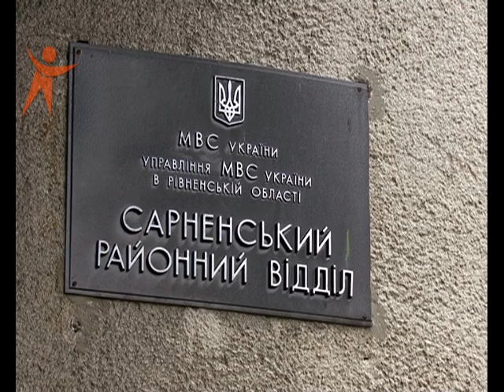NS 150602 DTP ZbivDiteu